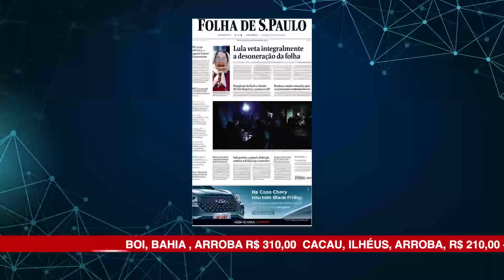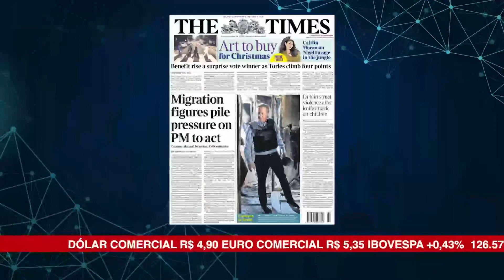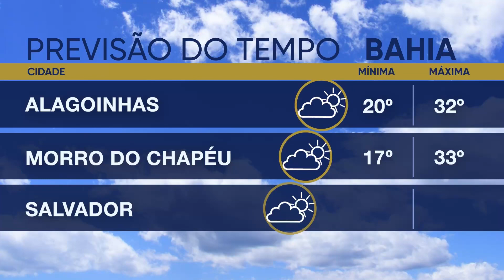ALBA News 24/11/2023 - Principais manchetes dos jornais do dia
Aprovação de PEC abala relação do governo com STF;
Transição energética abre portas à mineração baiana;
Apresentada PEC que permite a reeleição da Mesa Diretora;